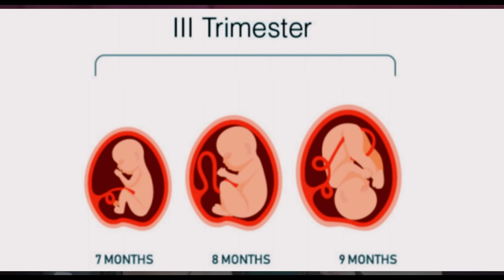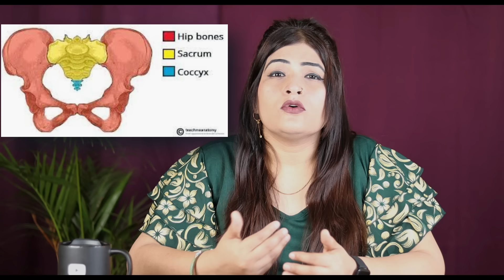Pregnancy Me Kulhe Me Dard | Pregnancy Me Kulhe Ki Haddi Me Dard | Hip Bone Pain During Pregnancy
**Pregnancy Diet videos**
प्रेग्नेंसी में टमाटर खाना चाहिए या नहीं | What To Eat During Pregnancy | Pregnancy Diet | Kya Khaye
गर्भावस्था में आम खाने से क्या हो सकता है ll What Happens When Pregnant Women Eat Mango In Pregnancy
प्रेगनेंसी में बादाम और केसर दूध कब से और कितनी मात्रा में लेना सुरक्षित है l Benefits Of Kesar Milk